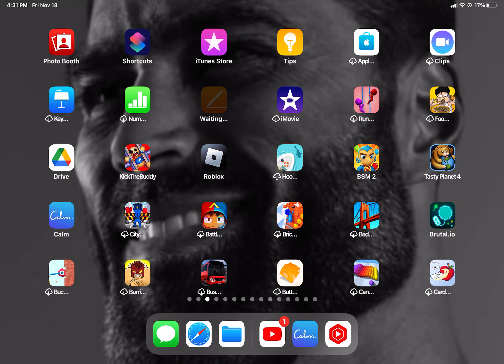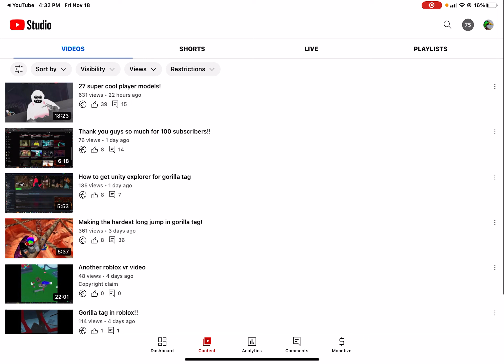THANK YOU FOR 200 SUBSCRIBERS!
THANK YOU ALL SO SO MUCH I CANT BELIEVE THIS!